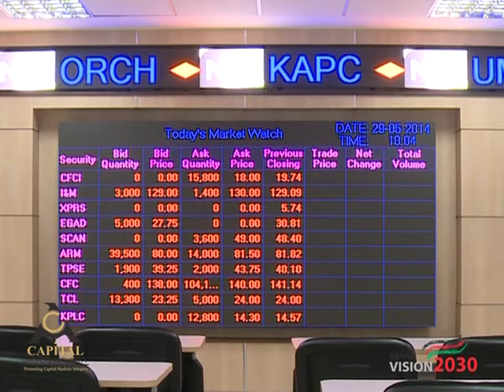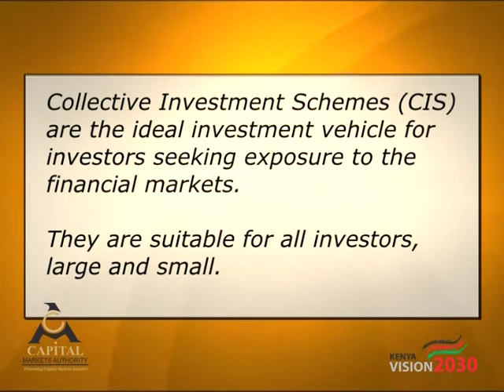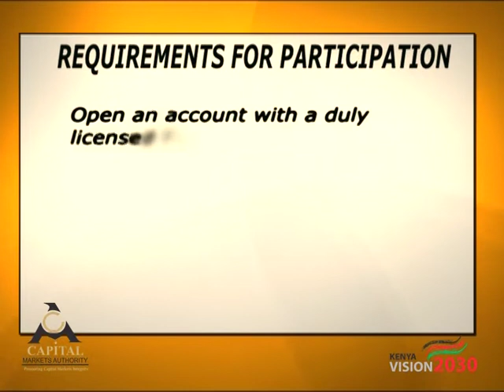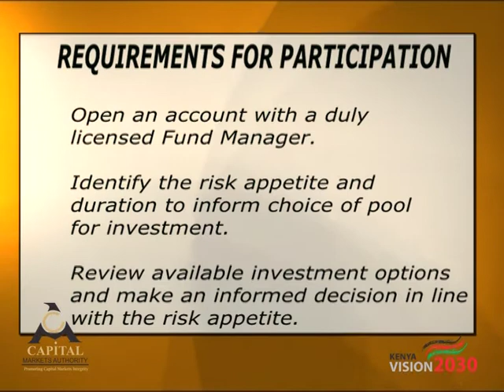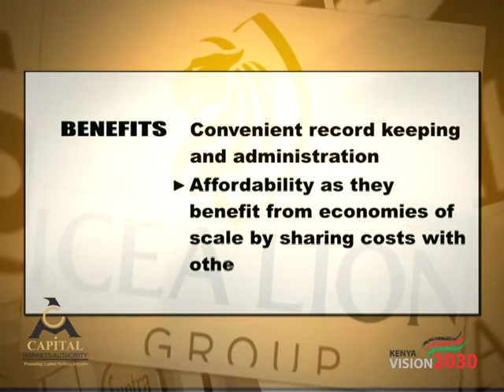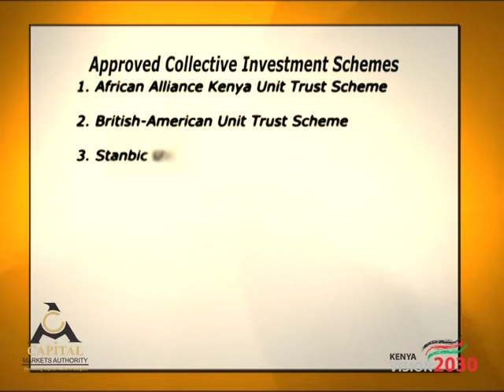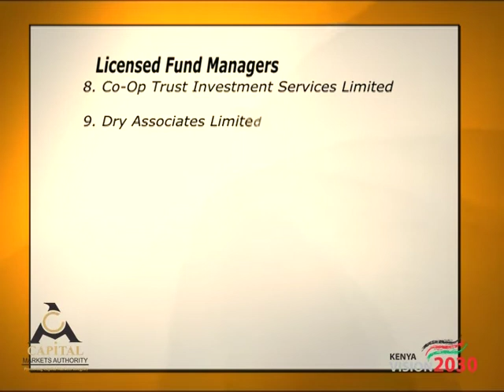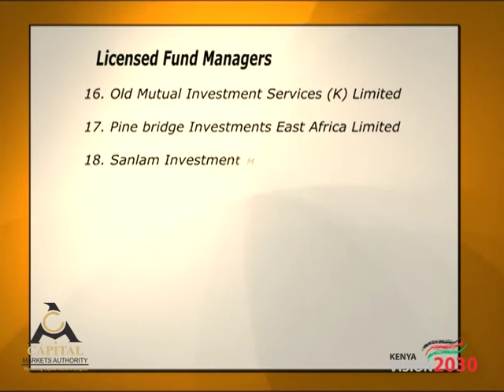Collective Investment Schemes DOCUMENTARY